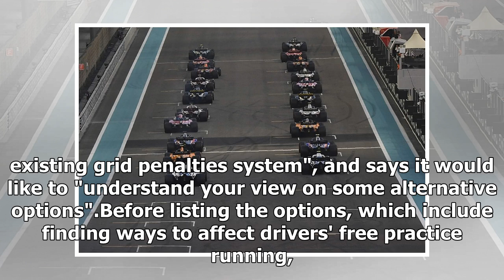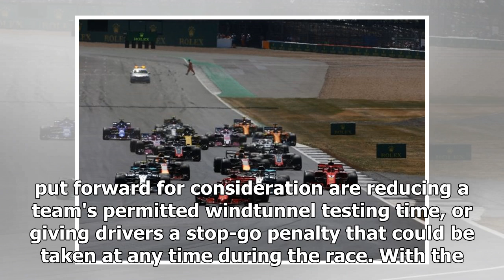F1 offers hints at grid penalty alternatives in new survey to fans | k production channel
Formula 1 has offered hints at possible alternatives to grid penalties in a new survey for fans. As part of its 'F1 Fan Voice' online community, F1 regularly ca...